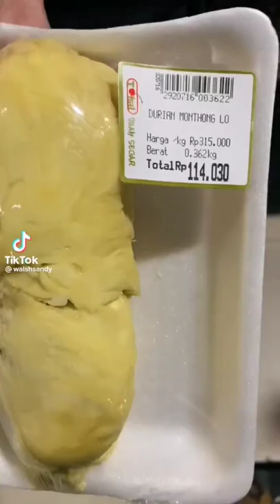Ekspresi calon pemain Naturalisasi Indonesia Sandy Walsh mencicipi Durian 😅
source Tiktok Sandy Walsh